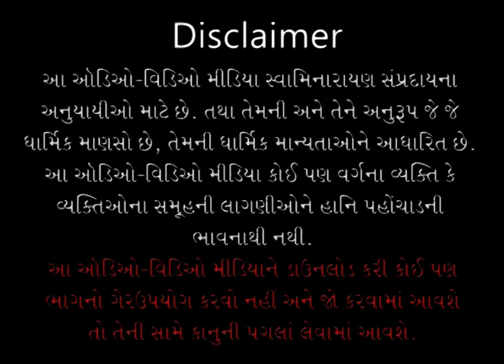Bhagwadguno Katha - 03 | ભગવદ્‌ગુણો - ૦૩ | 21 Oct 2006 | Gyanjivandasji Swami - Kundaldham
Title: Aapne Kharekhar Shu Joiye Chhe ?
Guj. Title: આપણે ખરેખર શું જાેઈએ છે ?
Type: Katha
Category: General Katha
Orator: Gyanjivandasji Swami - Kundaldham
Sabha Type: Morning Sabha
Sabha Number: 03
Event Name: Swminaarayan Satsang Shibir - 15
Event Date: 21 Oct 2006
Location: Swaminarayan Mandir, Kundaldham

Playlist Name: BhagwadGuno | ભગવદ્‌ગુણો | Gyanjivandasji Swami Kundaldham